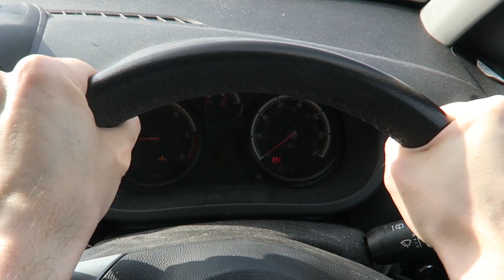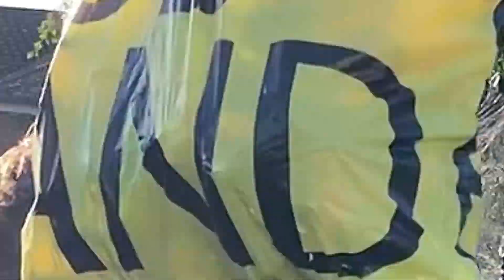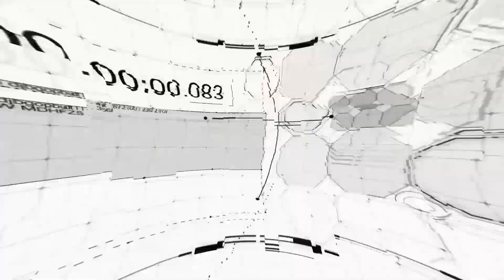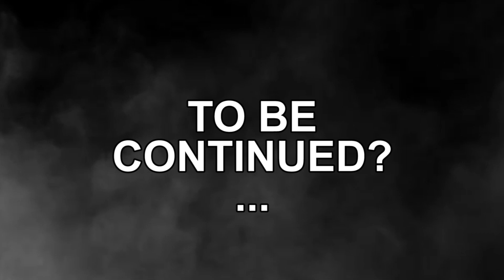KIP CLIPS vs JOETALKSWRESTLING - NO DQ Match!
Kip Clips vs Joe Talks Wrestling in a No Disqualification Backyard Brawl! WWE YouTuber vs WWE YouTuber!

It's finally time! After months of sneak attacks, put downs and insults...

Wrestling Promo Champion 2019 Joe Talks Wrestling puts his YouTube Promo Championship on the line against 24/7 Champion Kip Clips in a NO DQ Backyard Battle!